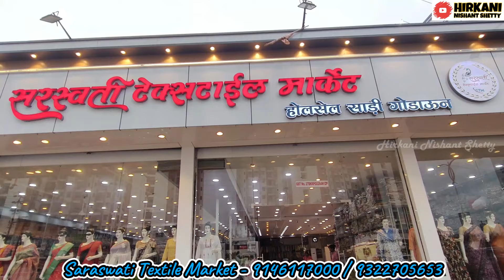10₹ मे साडी |35₹ मे साडी |50₹ मे साडी |110₹ मे साडी |होलसेल साडी डेपो |सरस्वती टेक्सटाइल मार्केट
Shop Name - Saraswati Textile Market
Shop Address - Desai Naka , Kalyan Shil Road , Beside Palava City , Opp Vardhaman Tower , Thane District 421204
अपने शॉप के वीडियो शूट केलिए कॉल या मेल करे
Video Shoot / वीडियो शूट  Number - Hirkani(Whatsapp) 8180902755
वीडियो बनने के लिए
Instagram ID Shopping_with_hirkani